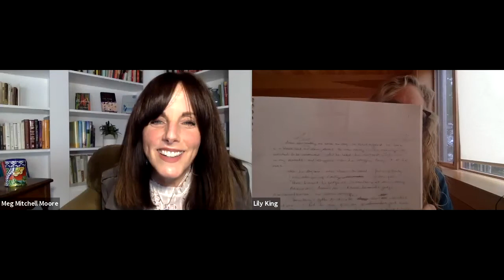Writers and Lovers Lily King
Writers and Lovers, the latest novel by New England’s very own Lily King, is a dazzling exception to the sometimes-held conviction that writers writing about writers is not the way to garner mass appeal. Named a top book of the year by NPR, People, The New York Times, Kirkus, and many others, Writers and Lovers is an intimate portrait of a struggling novelist in 1990s Cambridge and a showcase of King’s prodigious talent and artistic restraint. Join the beloved author of the bestseller Euphoria in conversation with author Meg Mitchell Moore as they discuss King’s wide-ranging body of work in general and Writers and Lovers in particular.

Presenter: Lily King
Moderator: Meg Mitchell Moore